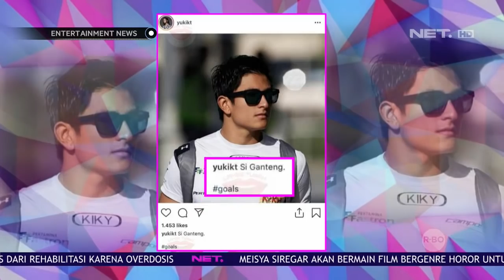Yuki Kato Mengunggah Foto Rio Haryanto di Instagram